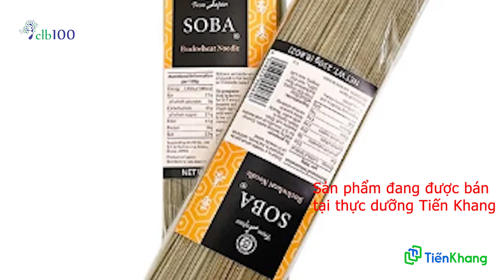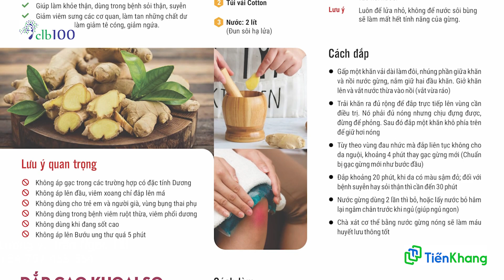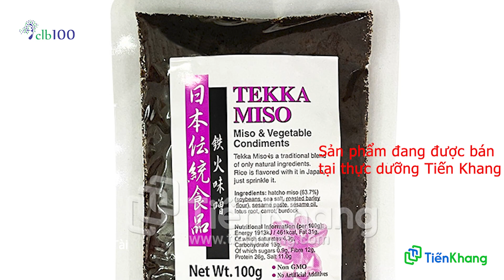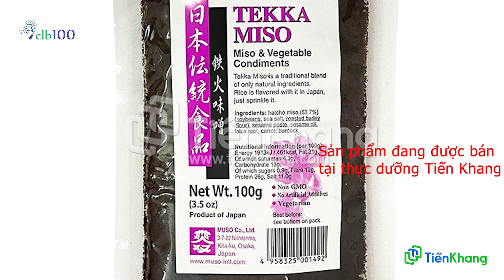#143 Chỉ số ung thư giảm đáng kể sau 1 tháng áp dụng thực dưỡng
- Ung thư là căn bệnh xảy ra khi có tế bào không bình thường xuất hiện, sinh trưởng mất kiểm soát và hợp thành một khối u. Các tế bào ung thư dần dần sẽ phá hủy và xâm lấn các mô lành trong cơ thể, xuất phát từ các cơ quan lân cận cho đến toàn cơ thể.

Trước tiên ăn uống quân bình âm dương:
1. Hít thở không khí biển
2. Đi chân trần trên cát (chân đau thì không nên đi đứng tại chổ)
3. Tắm nắng
4. Tắm cát
5. Thiền cầu nguyện, tập tĩnh tâm có định hướng
6. Áp dụng thực dưỡng hiện đại, tránh ăn câu số 3, ăn theo câu số 5.
7. Dùng trợ phương.
- Link học qua zoom:
ID: 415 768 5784 - Passcode: clb100